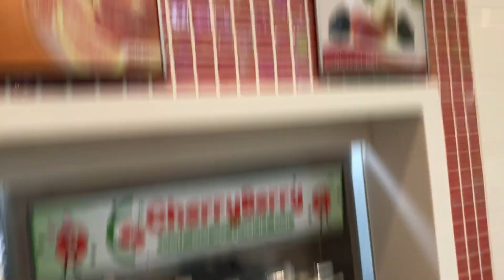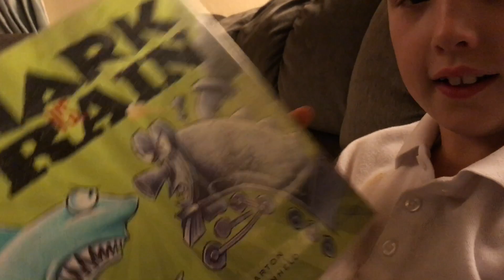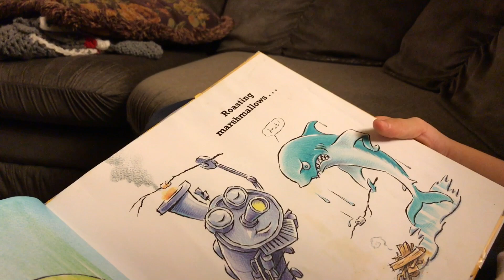Got myself a new yacht 😂🛥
I must just have bad luck when it comes to flights lol dont worry I got it all figured out! 1 week until RAILTIME!!!